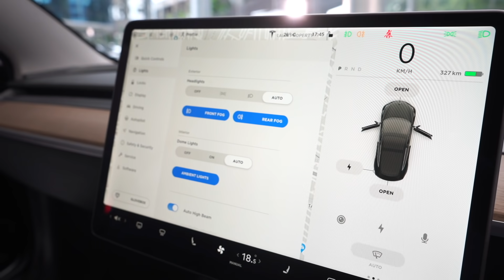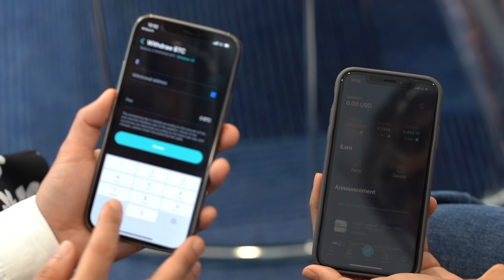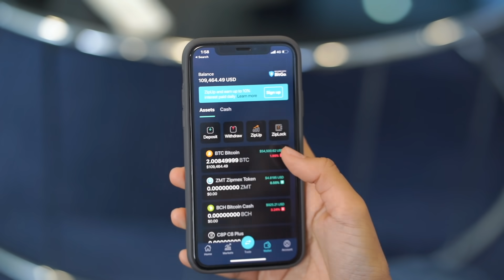ครั้งแรก! กับการซื้อรถยนต์ไฟฟ้า Tesla ด้วยคริปโตฯ ในประเทศไทย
“Zipmex” (ซิปเม็กซ์) แพลตฟอร์มสินทรัพย์ดิจิทัลชั้นนําของเอเชีย เดินหน้ามอบประสบการณ์ใหม่ให้กับลูกค้าร่วมกับอุตสาหกรรมยานยนต์ ประกาศร่วมมือกับบริษัท วสุธากรุ๊ป จำกัด ในการซื้อรถยนต์ไฟฟ้า Tesla ในประเทศไทยด้วยคริปโตฯ เนื่องด้วยกระแสความนิยมเรื่องการชำระเงินด้วยสกุลคริปโตฯ นั้นเริ่มเป็นที่ถูกกล่าวถึงและนำร่องให้บริษัทใหญ่หลายรายพิจารณาช่องทางการชำระเงินรูปแบบใหม่นี้ จุดเริ่มต้นมาจากการที่ อีลอน มัสก์ ประกาศให้ลูกค้าสามารถใช้บิตคอยน์ซื้อรถยนต์ไฟฟ้า Tesla ในสหรัฐ ทั้งนี้ การเปิดให้ชำระเงินด้วยคริปโตฯ ของซิปเม็กซ์ โดยเริ่มจากการจับมือกับ Lamborghini จนถึง Tesla แสดงถึงการก้าวสู่ขั้นต่อไปของบริษัทที่ต้องการเปิดประสบการณ์ใหม่ที่มีประสิทธิภาพมากยิ่งขึ้นให้กับลูกค้า

Zipmex is a digital asset exchange that is focused on providing retail and institutional investors the ability to invest securely in cryptocurrencies.